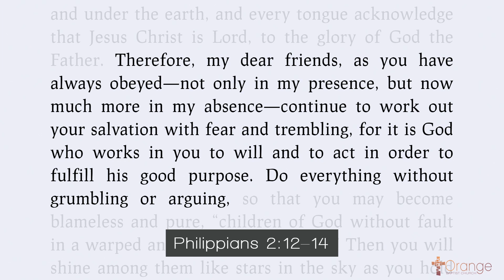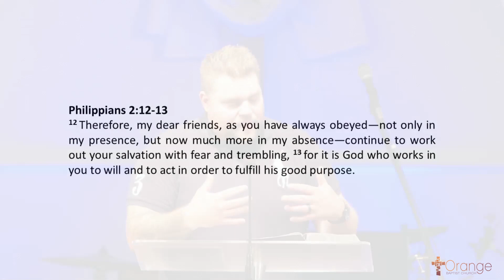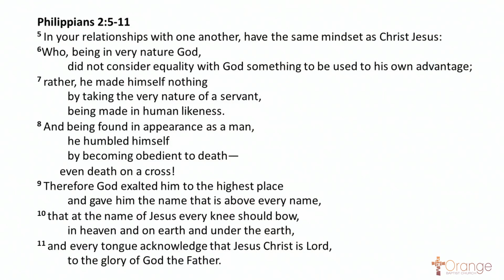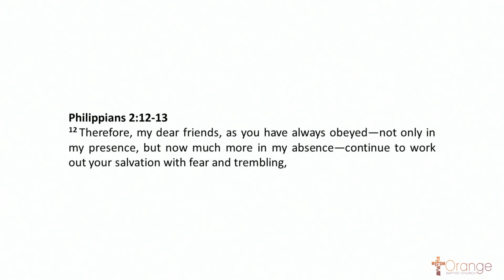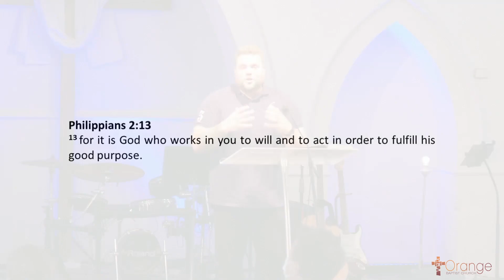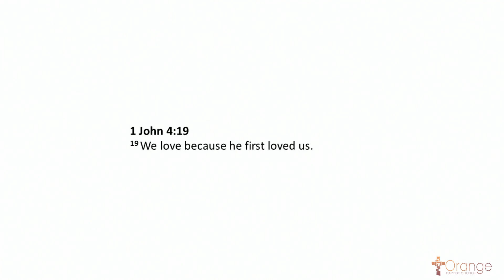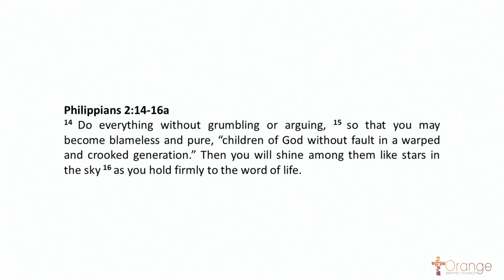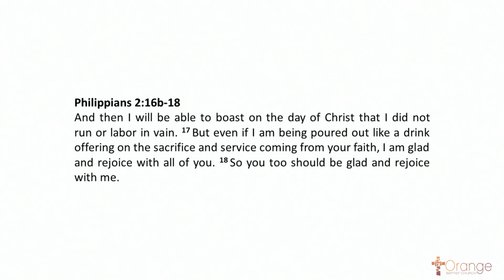Sermon 13/2/2022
Account Name: Orange Baptist Church
BSB: 704-922
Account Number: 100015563